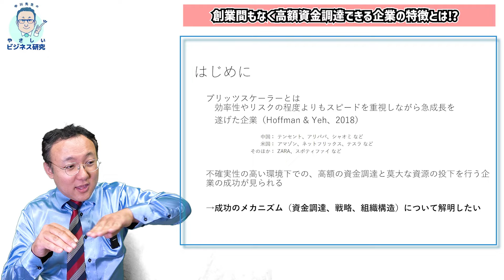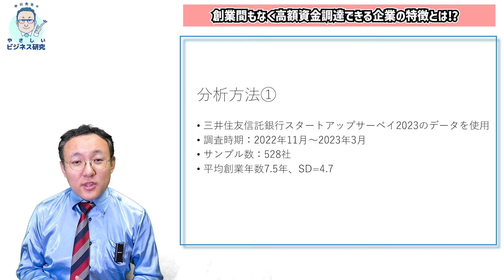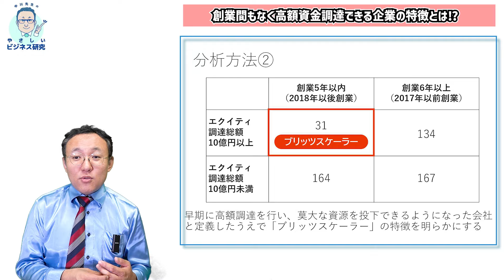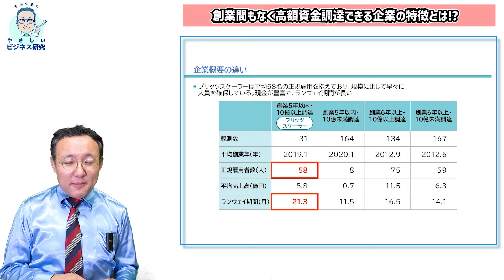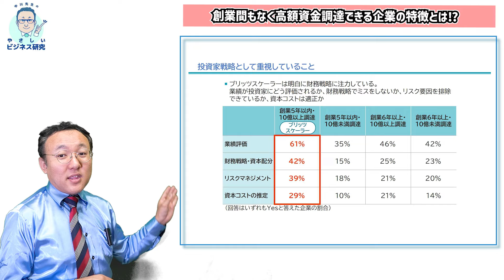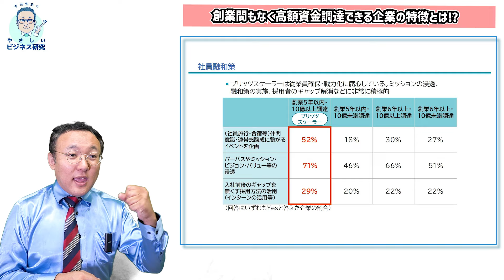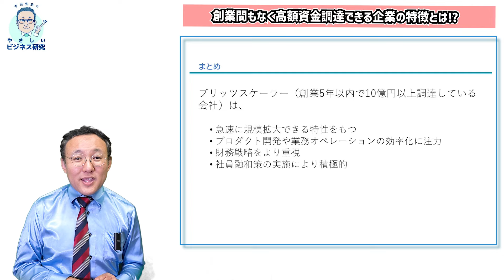【研究紹介】創業間もなく高額資金調達できる企業の特徴とは⁉【戦略、組織、財務の分析】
やさしいビジネススクールは、毎週のライブ講義と、40科目以上、合計500本以上のオンデマンド動画コンテンツからなる、「誰もが経営学を学べる社会のための」完全オンライン経営スクールです。でも、大切なのは動画本数じゃない。あなたのために学ぶべき1本を提案することを大切にしている、「手厚さが売りのeラーニングスクール」です！

★入会方法は2つ！
１．【ZOOM会員】（おすすめ！）ライブ講義やオンデマンド講義をZOOM＆独自システムで受講するスタイルです。ウェブサイトから入会いただきます。手続き1回で済むので便利！ウェブサイトはこちら！

２．【YouTube会員】ライブ講義・オンデマンド講義をYouTubeで受講するスタイルです。こちらのチャンネルの「メンバーシップ」に登録をいただいた後、 下記のフォームから会員登録をお願いします！